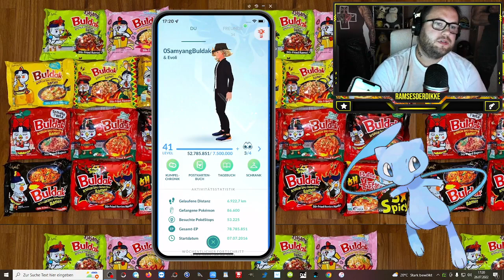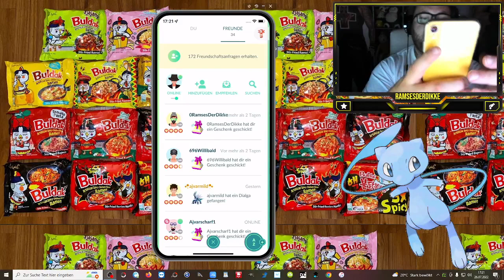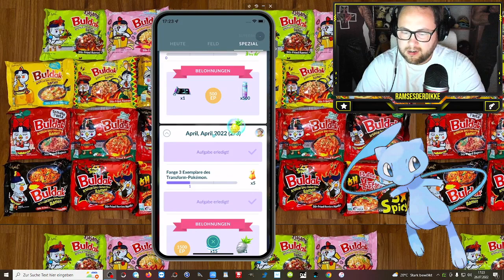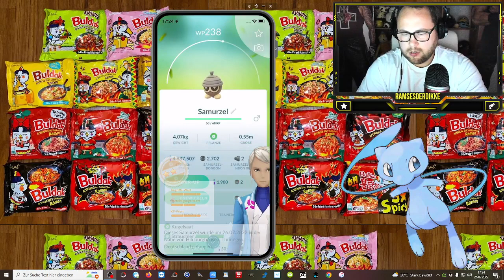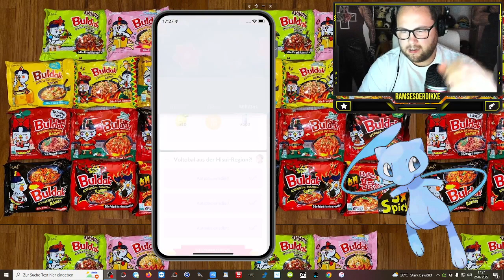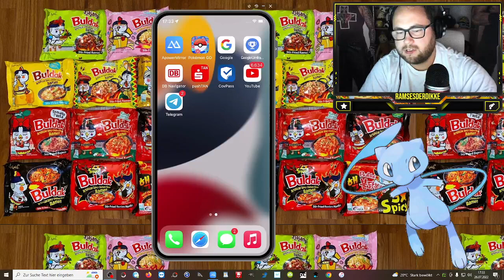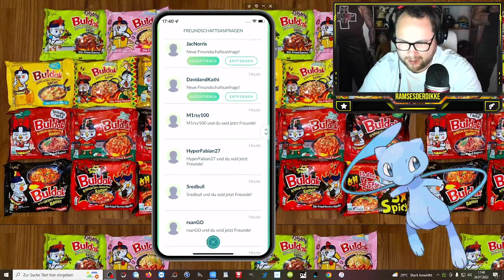FORSCHUNGS CHAOS !!! ERNEUT Road To Level 50 ... Pokémon GO Deutsch # 2038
GUMMA !!!